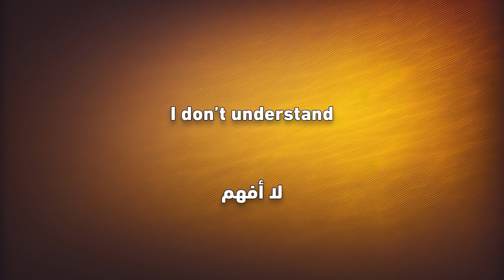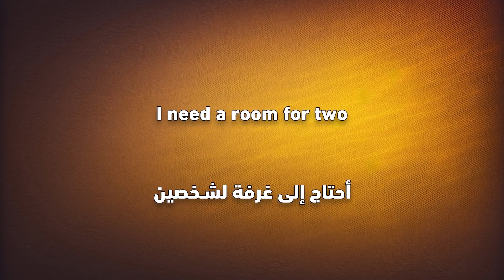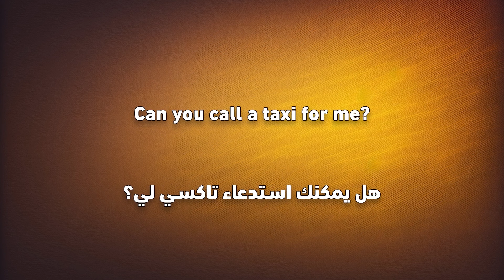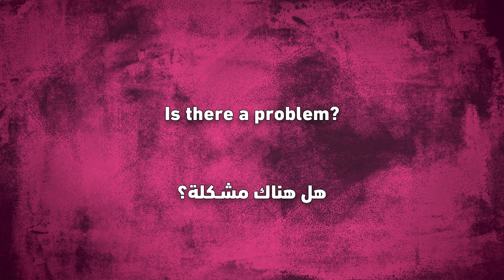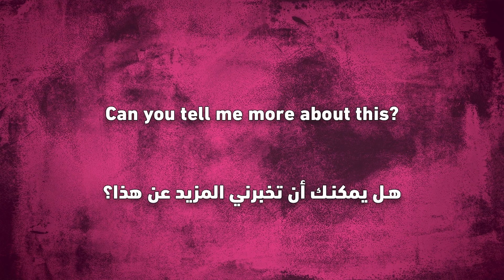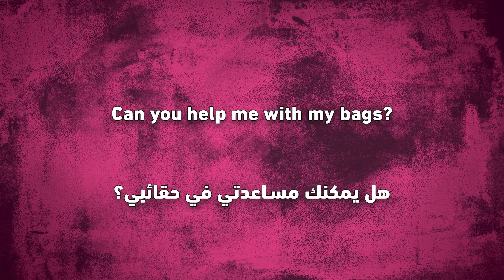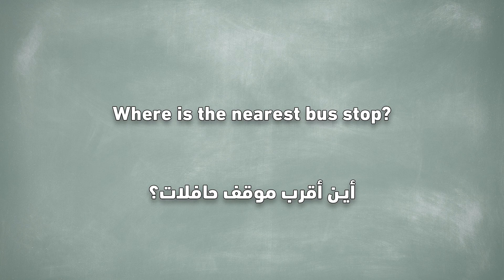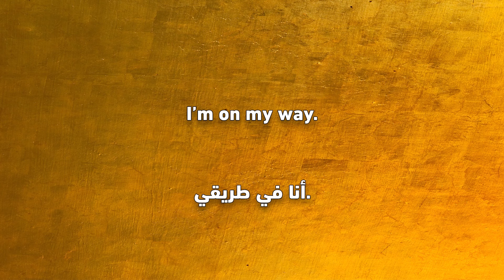أهم جمل انجليزية تستعمل بكثرة في الحياة اليومية | تعلم اللغة الانجليزية من الصفر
هل تتطلع إلى تحسين مهاراتك في اللغة الإنجليزية؟ 🌟 في هذا الفيديو، سنستعرض أهم الجمل والعبارات الإنجليزية التي يمكنك استخدامها في حياتك اليومية. سواء كنت مبتدئًا أو تبحث عن تعزيز قدراتك، ستجد هنا مجموعة متنوعة من الجمل المفيدة التي تغطي العديد من المواقف اليومية مثل: التحيات، التسوق، السفر، والمحادثات اليومية. انضم إلينا لتتعلم كيفية التواصل بثقة وإتقان باللغة الإنجليزية! 🗣️✨

👍 إذا أعجبك الفيديو، اضغط على زر الإعجاب وشاركه مع أصدقائك ليستفيد الجميع.

-أهم جمل انجليزية تستعمل بكثرة في الحياة اليومية.
-تعلم اللغة الانجليزية من الصفر.
-المجموعة الأولى.
تابعنا على وسائل التواصل الاجتماعي:
🔹 فيسبوك: